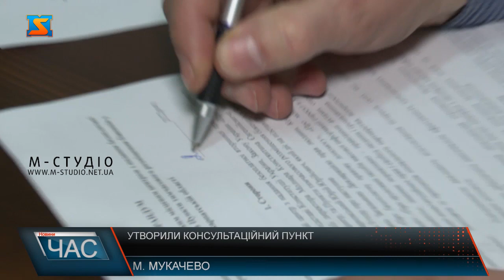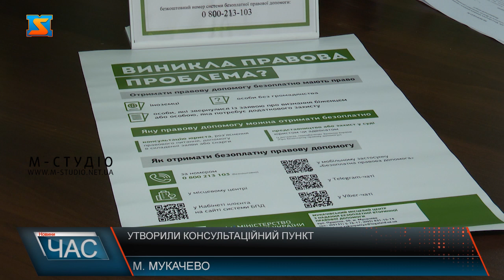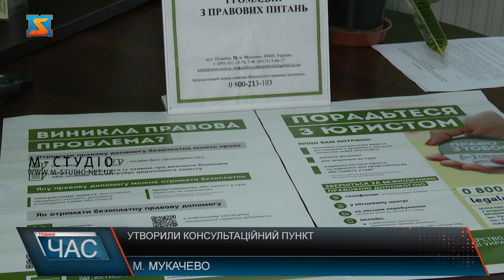Утворили Консультаційний пункт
Новий Консультативний пункт з надання безоплатної вторинної правової допомоги утворили на базі пункту тимчасового розміщення біженців у Закарпатській області, що в місті Мукачево. Співпраця представників Міністерства юстиції України з Міграційною службою на Закарпатті проходить вже не перший рік. Відтак 43 особи, з яких 15 дітей – мешканці 14 різних країн зможуть отримати кваліфіковану правову допомогу юристів прямо в пункті тимчасового перебування.  Інформацію про те, якими послугами люди зможуть скористатися у консультаційному пункті розмістили у вигляді плакатів та буклетів.  Консультаційні пункти з надання безоплатної вторинної правової допомоги функціонують і користуються популярністю по всій області.  Правом на безоплатну правову допомогу можуть скористатися як громадяни України, так і іноземні громадяни, особи без громадянства, біженці, тобто усі особи, які перебувають під юрисдикцією України.